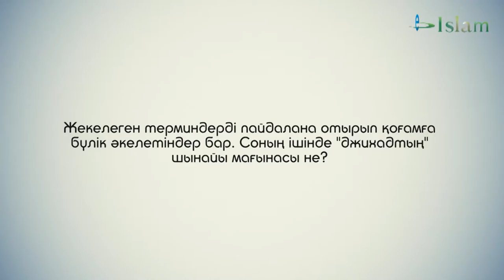Ислам. Діндегі бұрмаланған ұғымдар